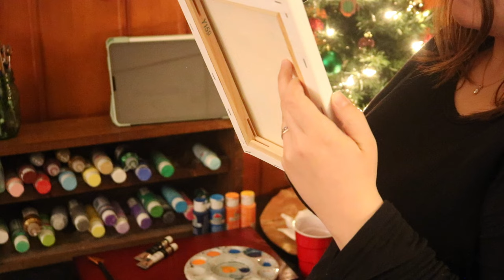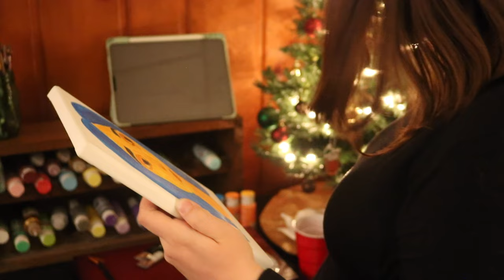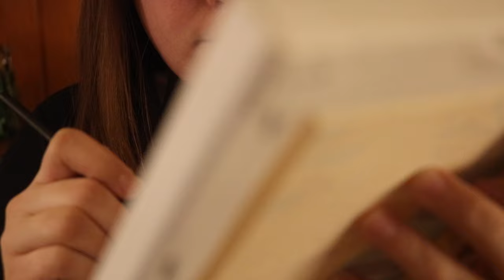ASMR Painting Your Portrait Roleplay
Today I paint your portrait! This video includes personal attention sounds, sketching, painting, and making coffee sounds.

I hope you enjoy and relax!
🐑🖤Sleepy Sheepy🖤🐑